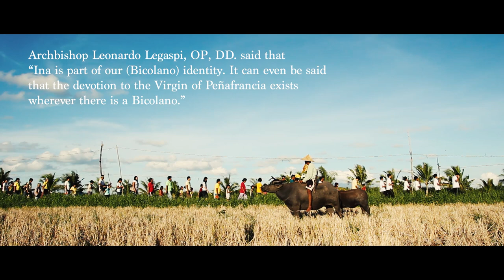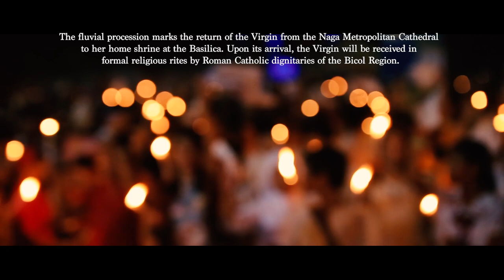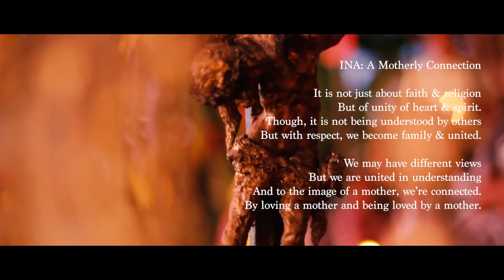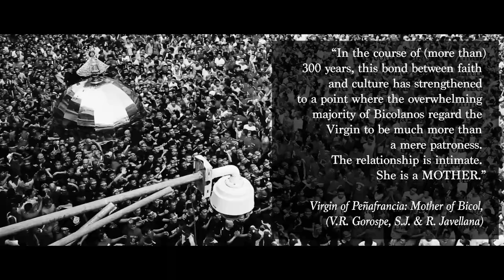VIVA INA: A 5-Year Photo & Video Documentary of Peñafrancia Festival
Bikolanos are known children of the Blessed Mother as they fondly called Mary as INA. This is part of Bikolano’s Catholic spirituality. Every September, all roads are leading to Naga City , Camarines Sur, Philippines where six million Bicolanos from both Bicol and abroad flock to the city to pay homage to Our Lady of Peñafrancia . Peñafrancia Festival is considered the biggest and most popular religious event in the Philippines. It is celebrated in more than 300 years in the region.

"It is not just about faith & religion
But of unity of heart & spirit.
Though, it is not being understood by others
But with respect, we become family & united.
We may have different views
But we are united in understanding
And to the image of a mother, we’re connected.
By loving a mother and being loved by a mother."

Excerpt from the Poem,
INA: Motherly Connection
by Arjanmar Rebeta

Winner
• 2018 International Photography Awards, Philippines
o Moving Images Photographer of the Year – Category Winner
o First Place in Moving Images
• 2018 Tokyo International Foto Awards, Japan
o Silver Winner in Editorial-Moving Images

Official Selection
• Zlatna International Ethnographic Film Festival (Zlatna, Alba, Romania; August 10, 2018)
• 5th VIVA Film Festival (Sarajevo, Bosnia and Herzegovina; September 18-22, 2019)

Production: Arjanmar H. Rebeta Films, Gowld Proad, Pelikmata Productions & Mediarama Creatives
Extra Video Footages: Khaye Medina, Christopher Cruz
Composed: Fr. Maximo Juguera
Arranged: Maestro Ronaldo Dolor
Photography: Arjanmar Rebeta
Director|Writer|Editor: Arjanmar H. Rebeta